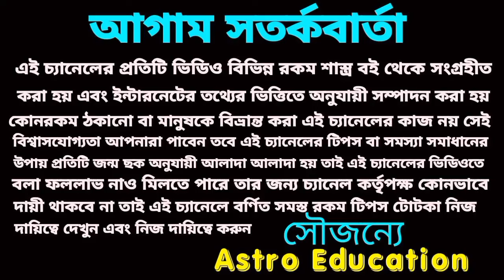৩০ বছর পর! সিংহ রাশির মহাপরিবর্তন 2028 সাল পর্যন্ত!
সিংহ রাশির উপর শনি কি প্রভাব দিতে চলেছে বিস্তারিত আলোচনা করা হয়েছে